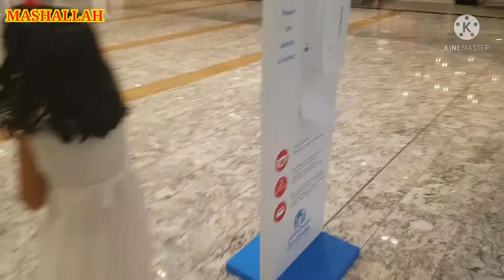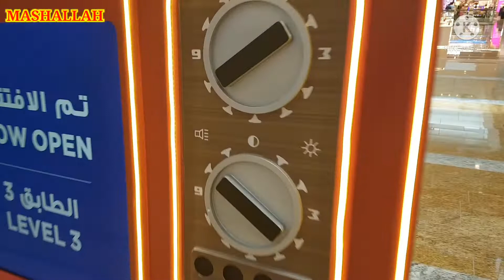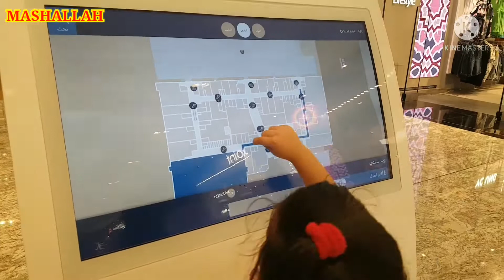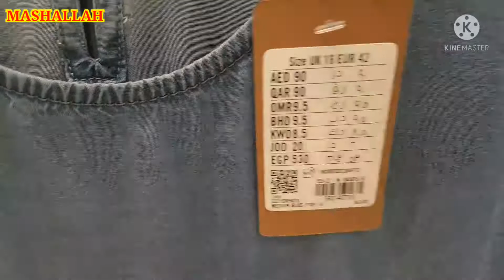Al zahia city centre sharjah || dua for noor || Pakistani vlogger in dubai